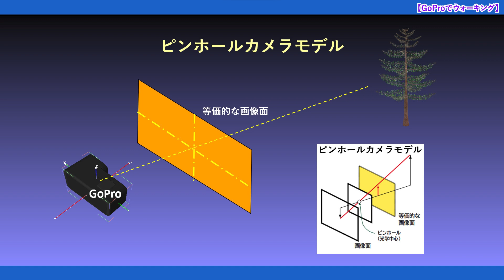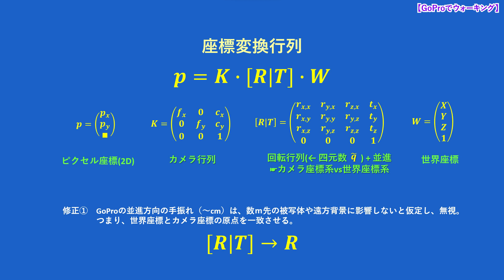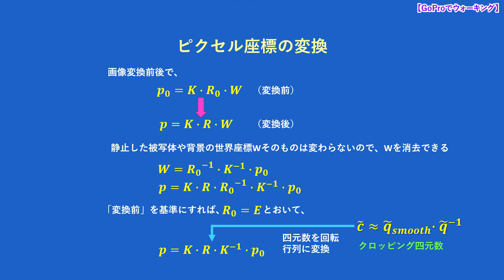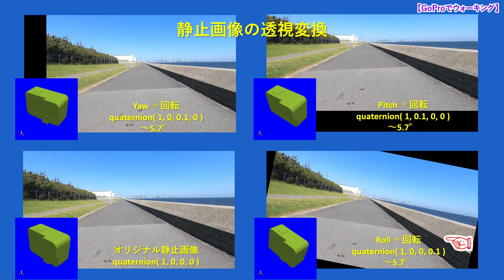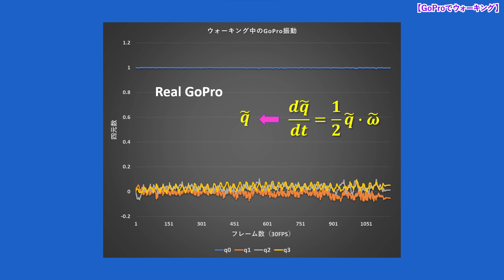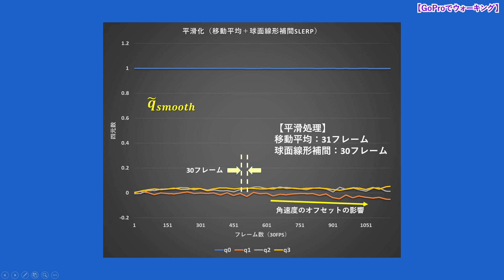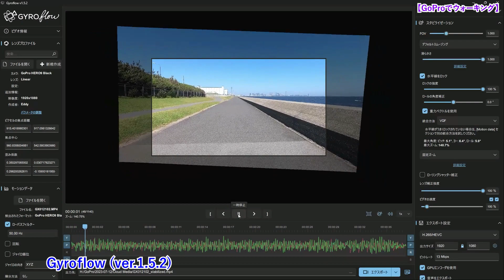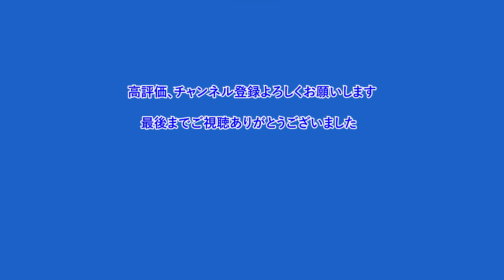GoProでウォーキング (#51）電子手振れ補正を自作（その３）GoPro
GoProでウォーキング
ウォーキングログシリーズ第51段

【撮影場所・年月日】
千葉県習志野市茜浜　2023/7/12

【訂正】
1:56 スライド: 透視変換（WarpPersceptive)　⇒　透視変換（WarpPerspective）
4:33 ナレーション：3行3列の回転座標と…　⇒　3行3列の回転行列と…
5:24 スライド:WarpPersceptive　⇒　WarpPerspective
5:24 スライド:getPersceptiveTransform　⇒　getPerspectiveTransform
7:45 ナレーション:回転座標Rは… 　⇒　回転行列Rは…
12:09 ナレーション:getPerspectiveMatrix　⇒　getPerspectiveTransform
16:25 ナレーション:四元数cと四元数rとの掛け算　⇒　四元数cと四元数qとの掛け算

【私の電子手振れ補正関連動画（含最新版）】

【Gyroflowソフトおよびソースコードの入手先】